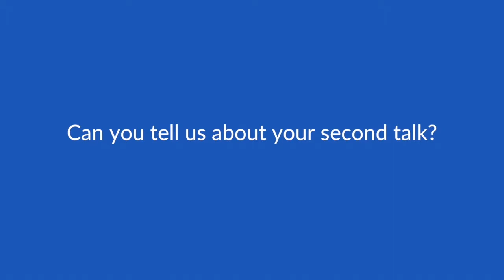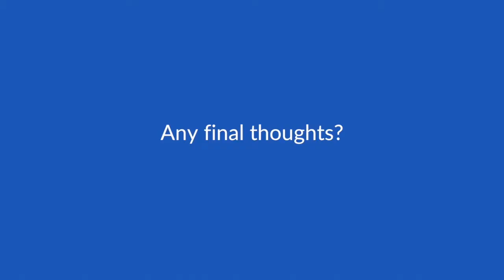Metastatic granulosa cell tumours and PARP inhibitors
Prof Ray-Coquard speaks with ecancer about the importance of initial diagnosis and molecular analysis in management of granulosa cell type ovarian cancers.

She also discusses clinical trials in this indication, including an upcoming presentation at ESMO 2018 on the first randomised trial for patients on weekly paclitaxel.

Prof Ray-Coquard also discusses the use of PARP inhibitors with antiangeogenic factors to treat ovarian cancers.